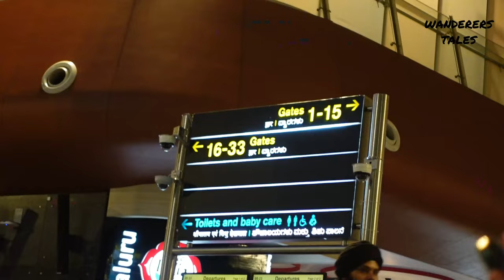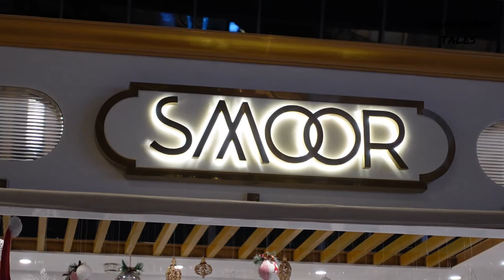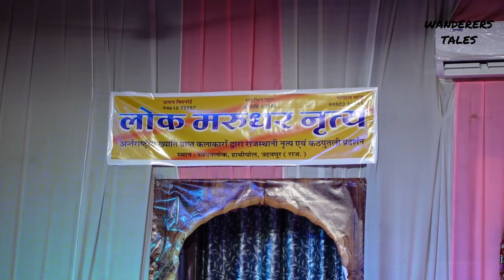Rajasthan travel vlog | Bangalore to Udaipur | Rajasthani Folk Dance Ep01 | Wanderers Tales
Rajasthan travel vlog in this we traveled from Bangalore to udaipur to see Rajasthani Folk Dance
Hello People,

Here is the first episode from Rajasthan Series. In this Vedio we dropped simbha to a boarding space called Willies Pet Paradise, he will stay here for 7 days.  Also shared our journey from Blore to Udaipur. End of the day you can also watch some Rajasthani folk dance..